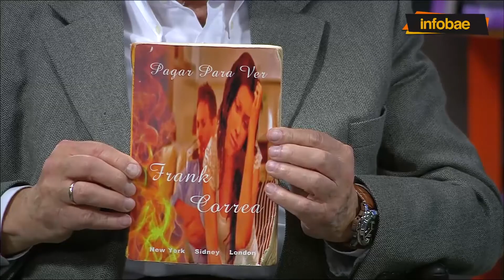El escritor cubano, Frank Correa, cuenta su experiencia de vida - PARTE 1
Frank Correa - Escritor cubano